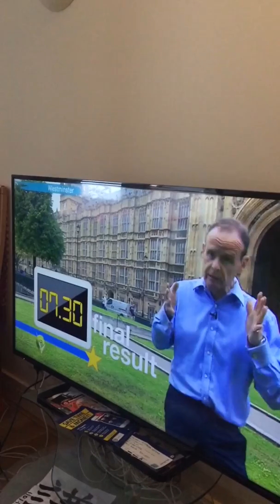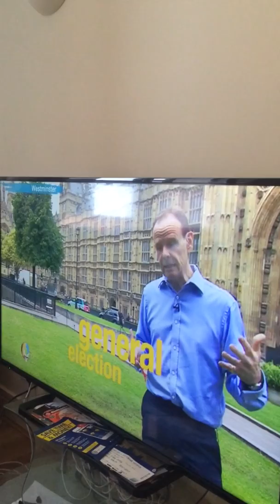What happen from polling by BBC